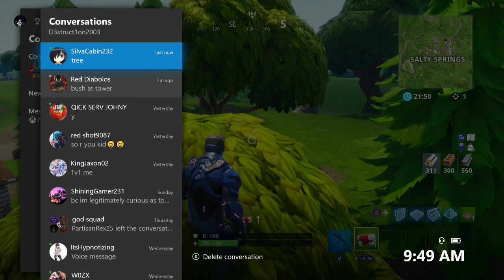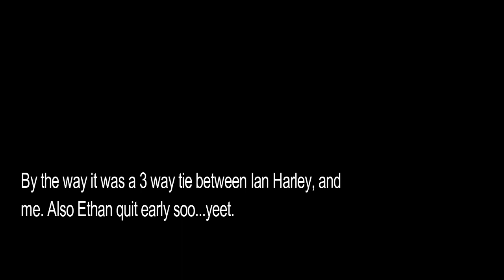Hide N Seek! || Fortnite Playground Mode